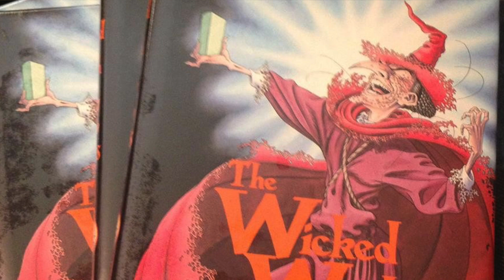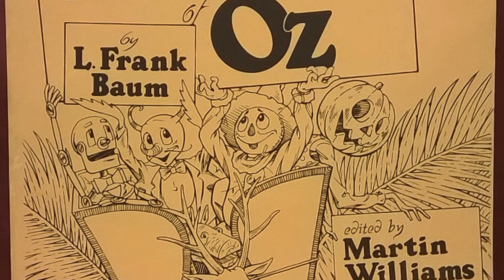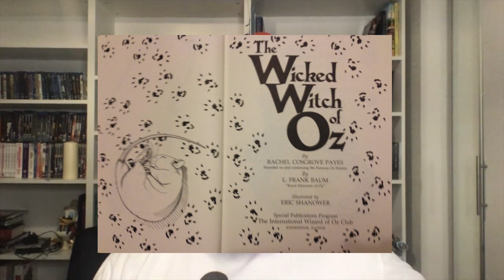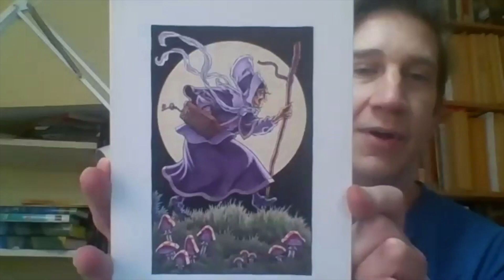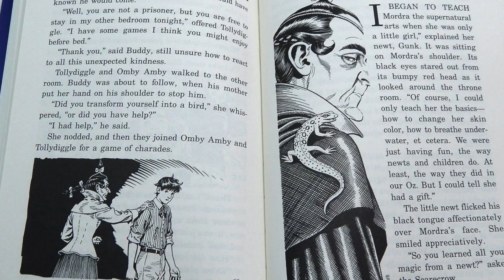Eric Shanower: The Wicked Witches of Oz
Eisner award winning illustrator and author, Eric Shanower, discusses his illustrative take on the Wicked Witches of Oz.
Starting with Rachel Cosgrove Payes's 1993 “The Wicked Witch of Oz” In an in-depth interview with The OzConnection host Colin Ayres.